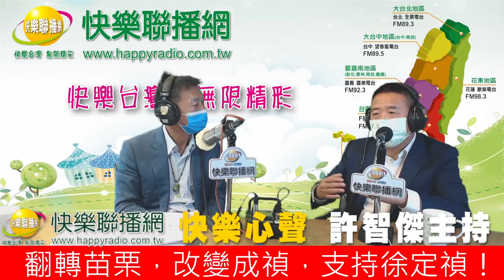快樂心聲 20221024 翻轉苗栗 改變成真 徐定楨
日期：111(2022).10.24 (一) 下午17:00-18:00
節目：快樂心聲
主持：許智傑
來賓：苗栗縣長候選人 徐定禎
議題：翻轉苗栗 改變成真